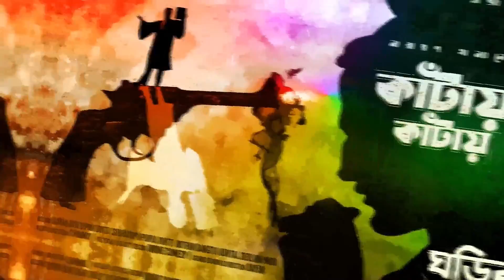RadioMilan | The mukteswar man eater | Jim Corbett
The mukteswar man eater
Jim Corbett
Actors - Sayan , Rwiti
Translation & Radio Adaptation - Chinmoy

This channel is the official youtube channel of the Radio station . You will find our audio stories in this channel. Long live literature . This is the tagline of this channel .. keep these words in your heart in case you are a literature lover.

RadioMilan
Radio Milan audio story
Radio Milan
bengali audiobook
bengali movie
suspense thriller
twist ending